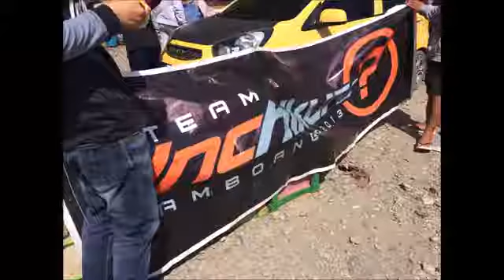INCHIKURE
Its not how much we give, but its how much love we put into giving..